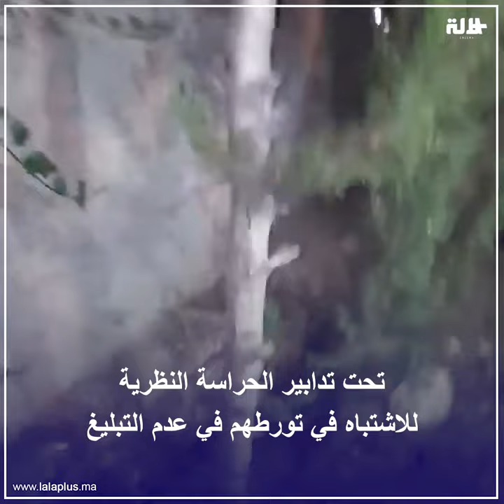قضيته هزت المغرب.. تفاصيل الجريمة التي راح ضحيتها الطفل عدنان بوشوف